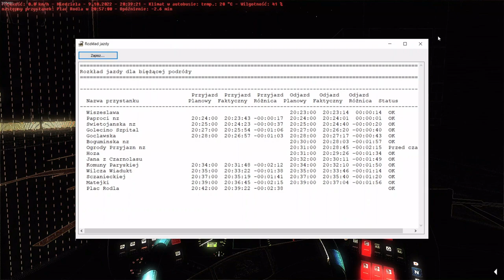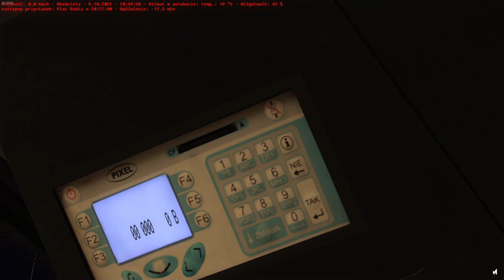OMSI 2 "Po za służbowy przejazd w VZTM"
Witam dziś przejazd super autobusem w Vfirmie który nawet fajny jest i może kiedyś dostanę go na służbę to wtedy postaram się dla was nagrać odcinek oraz zapomniałem wstawić brygadówki ale przypomniało mi się na szczęście bo podczas służby trzeba mieć żeby więcej punktów dostać jak raport rozliczają.